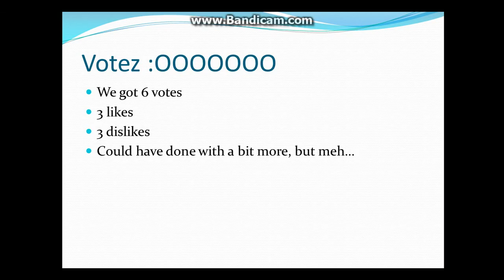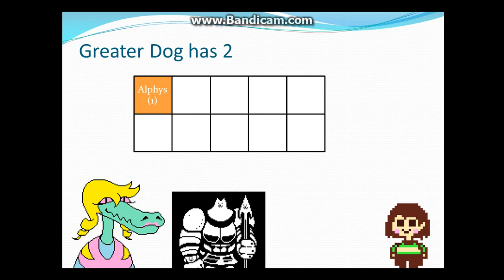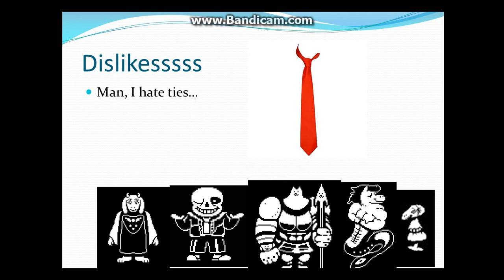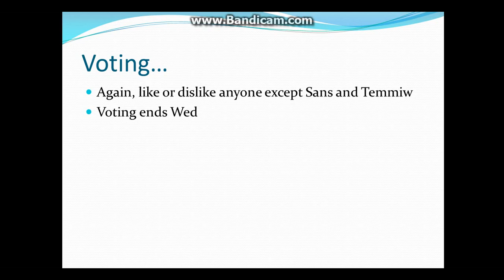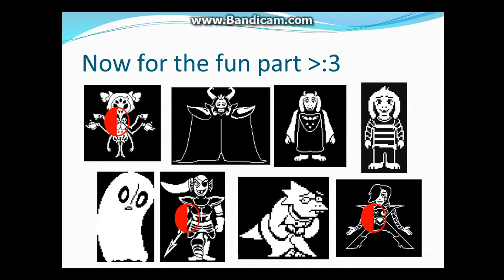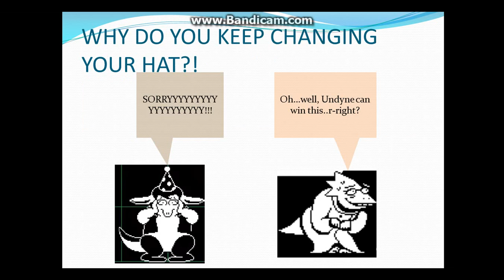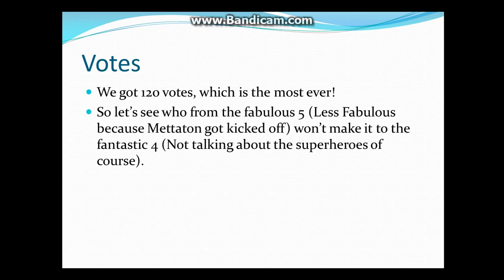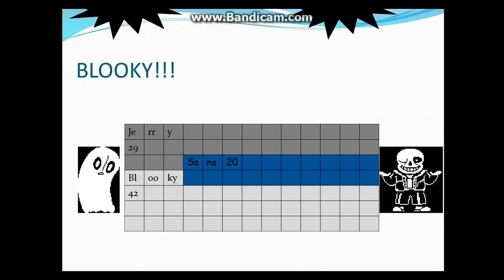Undertale Voting the MEGAMIX (All episodes 1-26)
How pointless...